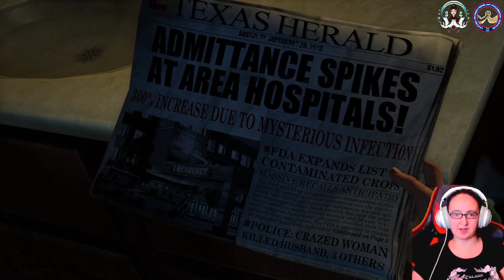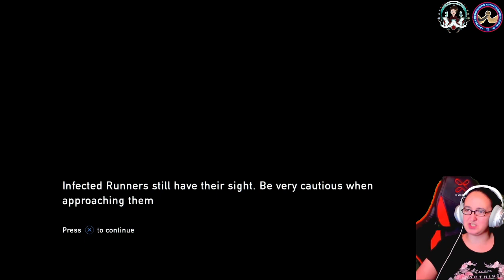Last of Us Part 1